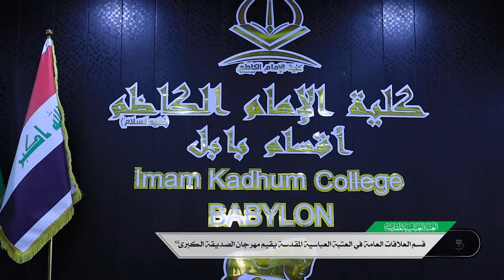قسم العلاقات العامة في العتبة العباسية المقدسة يقيم مهرجان الصديقة الكبرى (عليها السلام)